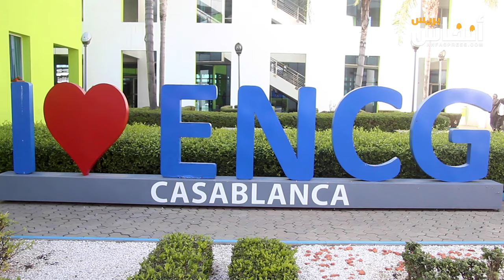الجريمة الإلكترونية من منظور قضائي وجامعي.. خطر يتهدد الشباب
موضوع الجريمة الإلكترونية بين الشباب في الندوة التي احتضنتها المدرسة الوطنية للتجارة والتسيير بالدار البيضاء ذو راهنية وأهمية كبرى، مما يطرح ضرورة الجواب عن مجموعة من التساؤلات من قبيل مفهوم الجريمة الالكترونية، والقواعد المسطرية المطبقة عليها وعلاقة الشباب بها، وسبل الوقاية والحماية من هذا النوع من الجرائم بين الشباب، ولعل أهم ركن في الوقاية من أية آفة مهما كانت ينطلق من التحسيس والتوعية بمخاطرها؛ فيمكن الجزم أن الكثير من مستعملي الأنترنيت ومواقع التواصل الاجتماعي، لا يعلمون أن بعض الممارسات تدخل ضمن الجرائم التي يعاقب عليها القانون، كنشر صور الأشخاص دون موافقتهم أو معطياتهم الخاصة أو استعمال بعض المصطلحات والعبارات الماسة بالسمعة والشرف، وغيرها من الأفعال التي يجهل الكثير من مستعملي الأنترنيت أنها تدخل في خانة الجريمة الإلكترونية.